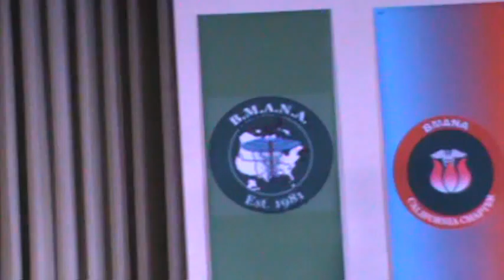BMANA 33rd Convention in Los Angeles, CA 2013 part-21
The 33rd Annual BMANA Convention was held in Hyatt Regency Orange County, CA near Disneyland from July 4th-July 7th, 2013, Cultural Segments